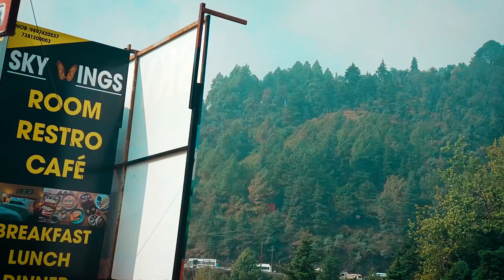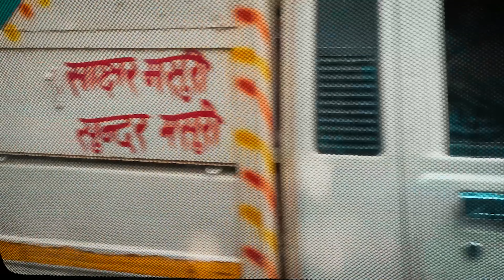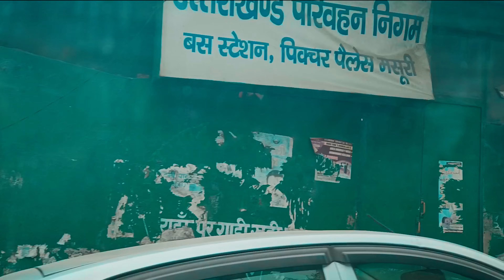Megistry Mussoorie Part 2 ||Uttarakhand||🙅‍♂️Sunil verma Vlogs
Instagram🤳 👉I'm on Instagram as @sunilverma_0907. Install the app to follow my photos and videos.